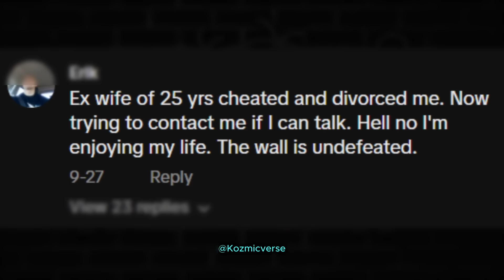Woman Divorced her husband of 21 years | Instantly Regrets it | Women Hitting The WALL.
Woman Divorced her husband of 21 years

She DIVORCES Her Husband Of 21 Years & INSTANTLY REGRETS It | Women Hitting The WALL.

divorce ideal husband, how divorce saved my marriage, how divorce affects a man, how i divorce my husband, should i marry a divorced man, i married a divorced man, why i divorced my husband, husband wants a divorce, why did i divorce my husband, divorced after 25 years, divorced actor, divorced wives, divorce husband and wife, divorce money to wife, who is my spouse, should i divorce my husband, what divorce taught me, how many marriages end in divorce divorce ideal husband, relationships, modern women, divorce, series, show, relationship advice, when men stop simping, arako tv, arako, when men stop simping for women, blackpill, aloudy, how to not simp, when women get rejected, mgtow, mgtow tiktok, mgtow compilation, reaction, modern dating, not simping, mgtow moments, stop simping, cheaters, manosphere highlights daily, the lead attorney, jay de black, poor mans podcast, reddit relationships, coach greg adams, donovan sharpe